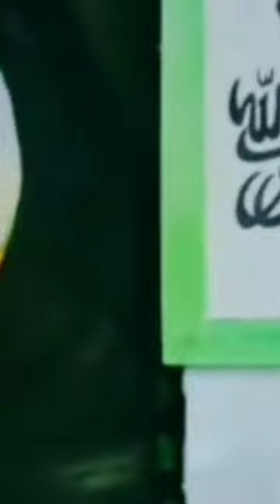world's smallest painting of Holy Kaaba, Masjid Nabi, on stone ring leaf pencil Mudasir Rehman Dar